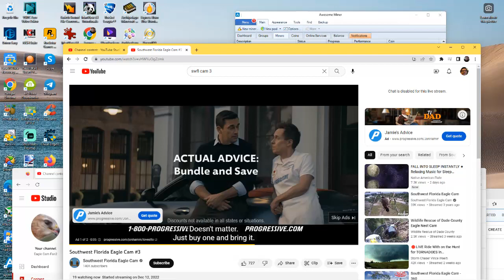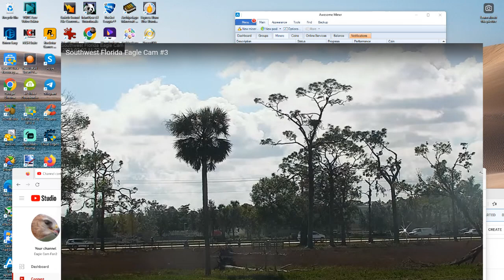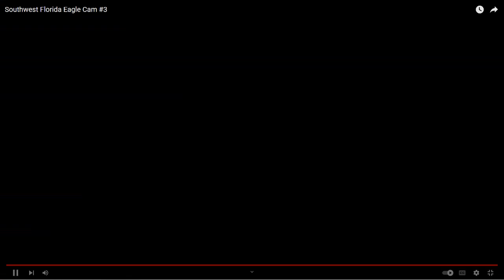SWFL Bald Eagles (Cam 3) 02/02/2023 23:22